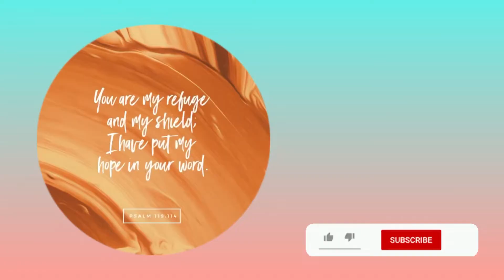What it means to believe…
Faith is the substance of things hoped for, the evidence of things not seen….

Stay blessed ❤️

Bible verse: @You version Bible